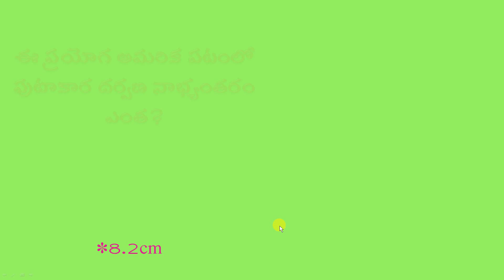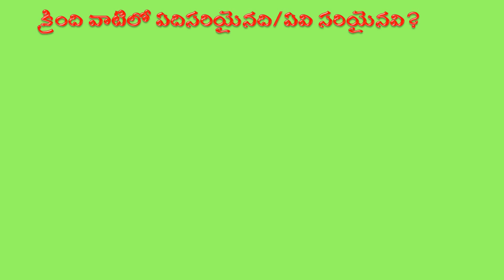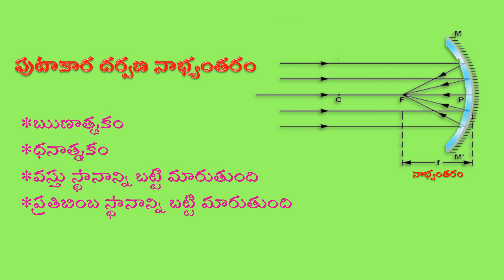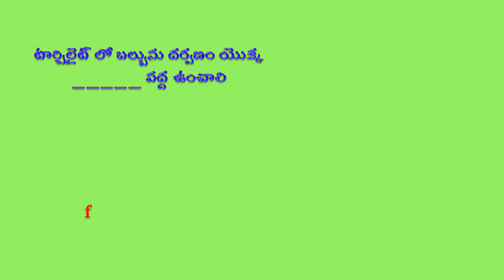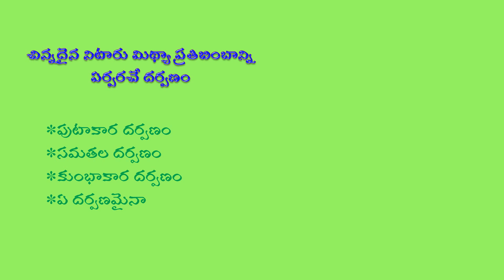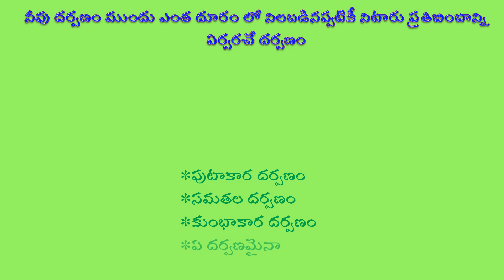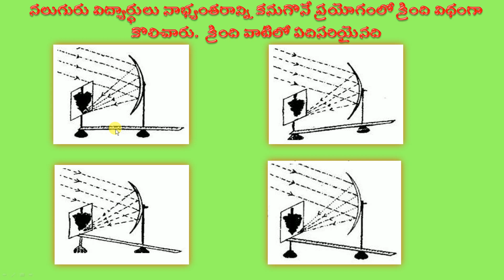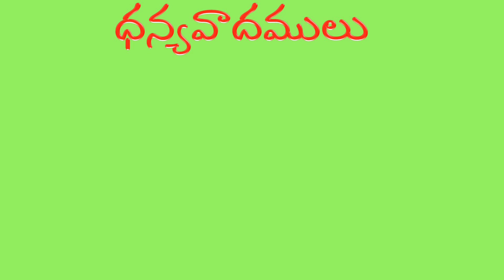X TM: బహుళైచ్ఛిక ప్రశ్నలు - 1 గోళాకార దర్పణాలతో కాంతి పరావర్తనం (MCQs ON SPHERICAL MIRRORS)